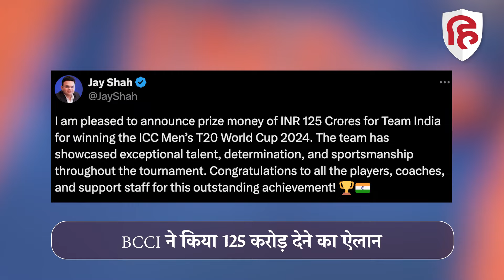T20 World Cup Prize Money: BCCI Team India को देगा इतने करोड़ का ईनाम | IND vs SA WC Final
टी20 वर्ल्ड कप में चैंपियन बनने पर टीम इंडिया पर इनाम की बौछार हुई है। बीसीसीआई ने विश्व विजेता टीम के लिए 125 करोड़ रुपए की भारी- भरकम राशि का ऐलान किया है। खुद बीसीसीआई सचिव जय शाह ने एक्स पर इसका ऐलान किया। उन्होंने लिखा है कि  "भारतीय टीम के आइसीसी मेन्स टी20 वर्ल्ड कप में चैंपियन बनने पर यह खास प्राइज मनी दी जा रही है। इसके साथ ही जय शाह ने अपनी इस पोस्ट में टीम इंडिया की जमकर तारीफ भी की है। जय शाह ने लिखा है कि टी20 वर्ल्ड कप के दौरान भारतीय टीम ने अद्वितीय प्रतिभा का प्रदर्शन किया है।

Team India has been showered with rewards for becoming champion in the T20 World Cup. BCCI has announced a huge amount of Rs 125 crore for the world winning team. BCCI Secretary Jai Shah himself announced this on X. He has written that "This special prize money is being given for the Indian team becoming champion in the ICC Men's T20 World Cup. Along with this, Jai Shah has also praised Team India in his post. Jai Shah has written That the Indian team has displayed unique talent during the T20 World Cup.